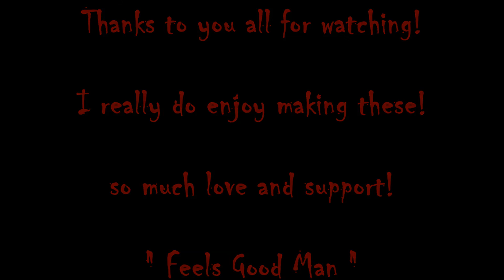The SECRET to get your LEGENDARY cards for HearthStone Part 7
Sorry all my mic was unplugged but I did a commentary after the fact cuz its just boring when there is no talking right? lol

BattleTag  ZOX#1189

has about 55 spots on Americas
Many on EU as well as Asia
Feel Free to ad me!